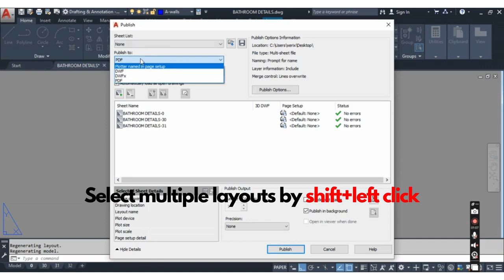How to PDF AutoCAD Layouts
In this tutorial, we have demonstrated how to convert AutoCAD Layouts to PDF with minimum effect.